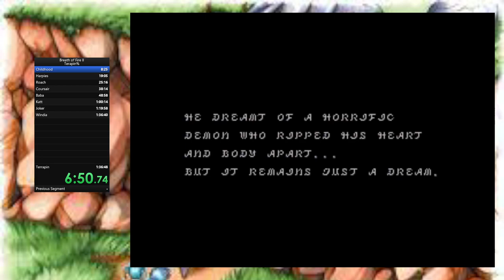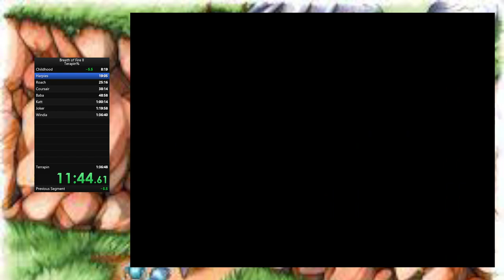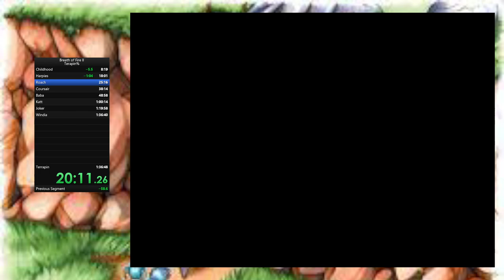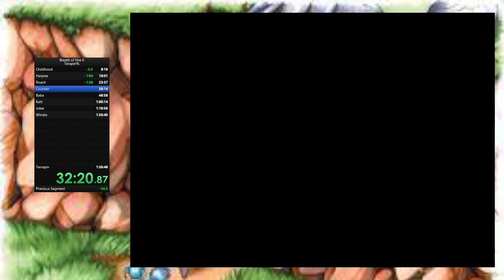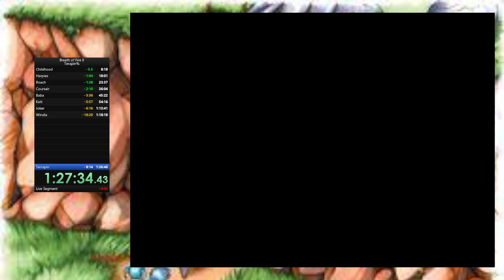Breath of Fire 2 Terrapin% Speedrun 1h30m33s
My first submitted Breath of Fire 2 speedrun
Terrapin % Catagory
1 hour 30 minutes 33 seconds
Good enough for 10th place at time of upload
Some major room for improvement in the menus and wasn't paying attention for DirHR KOing me but a decent run